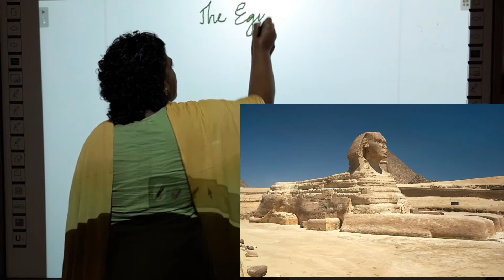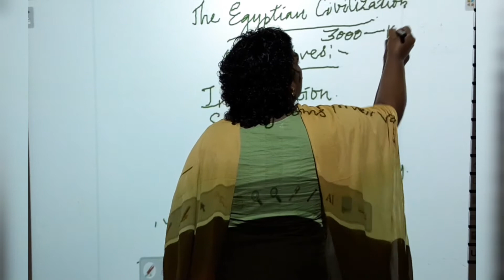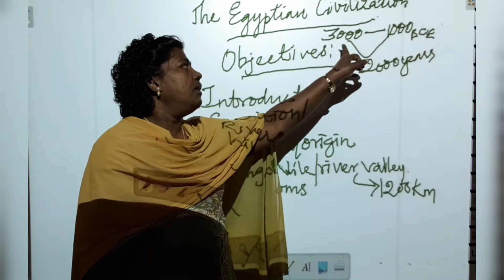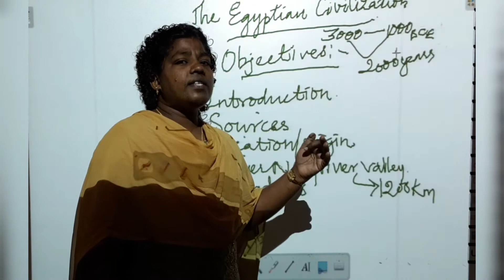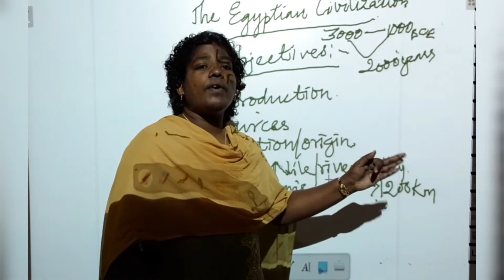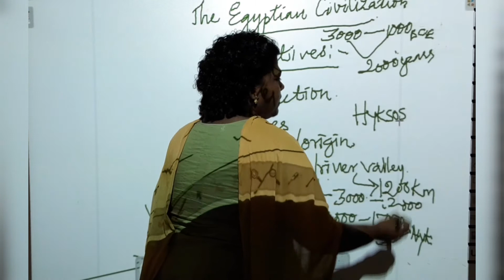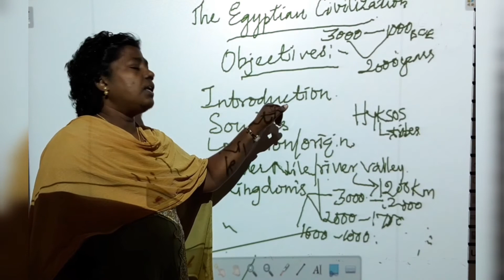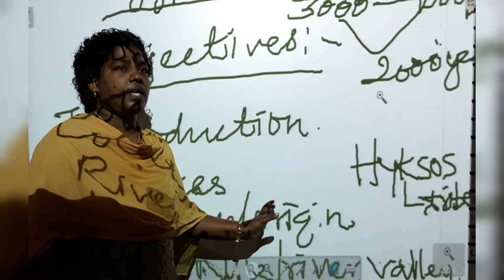Grade 6 History / Egyptian Civilization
Introduction to the Egyptian Civilization.